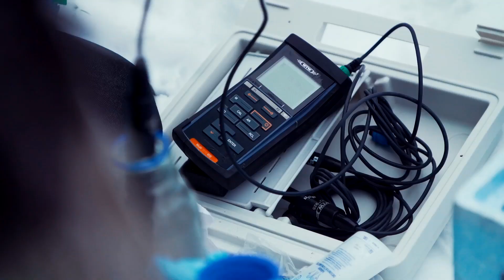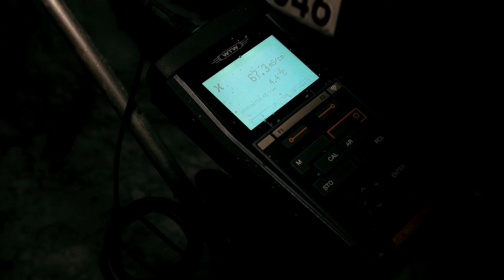Fischsterben in der Oder: Wer trägt die Schuld? Greenpeace deckt auf!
Bis zur Hälfte der in der Oder lebenden Fische könnten nach einer Umweltkatastrophe im August 2022 verendet sein. Eine giftige Algenblüte in der Oder ist die plausibelste Erklärung für das massenhafte Fischsterben. Aber was hat das Ereignis ausgelöst? Wir haben eine Spur zu den Verursachern gefunden. Mehr zu den Ergebnissen